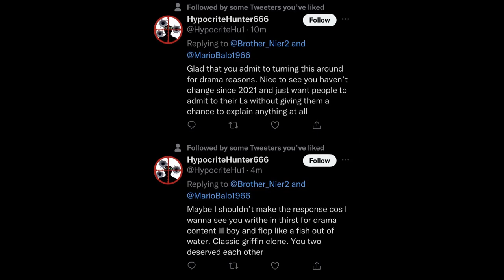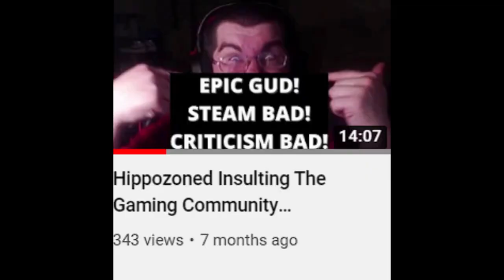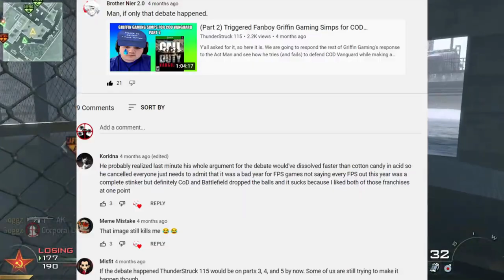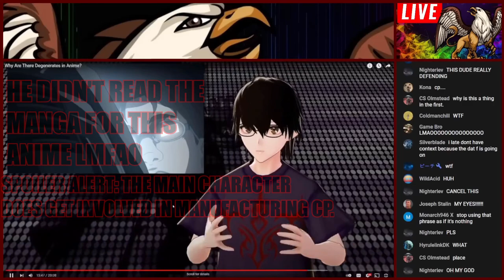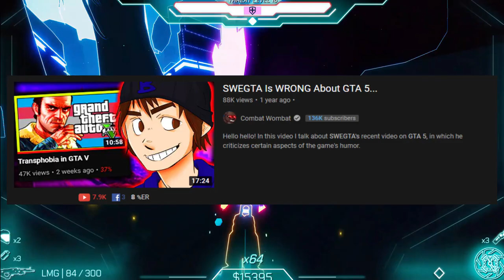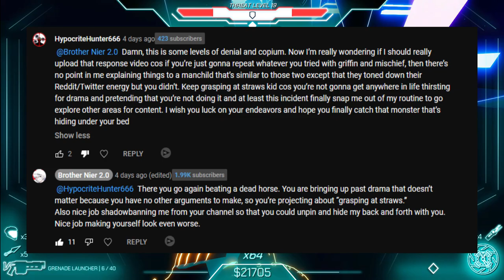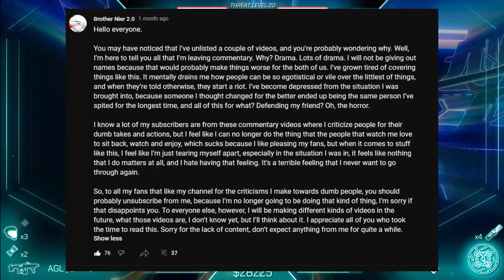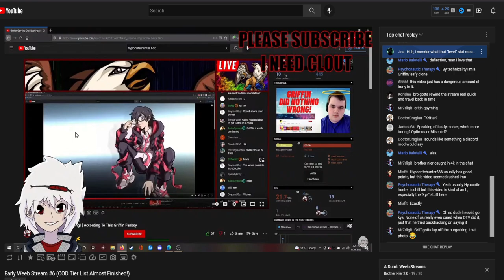Griffin Gaming's Arch Nemesis Reveals His True Colors! || HypocriteHunter666 Drama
HypocriteHunter666 is a youtube channel that has quite a few videos criticizing Griffin Gaming and his takes. Recently I got involved in a controversy with this individual, and I intend to dissect this drama piece by piece to show how much of a hypocritical and asinine liar he is. He will blindly paint people as Griffin Fanboys such as a youtuber named StutteringMania, Strawman people's arguments, and beats a dead horse such as The Dark Side of Griffin Gaming.